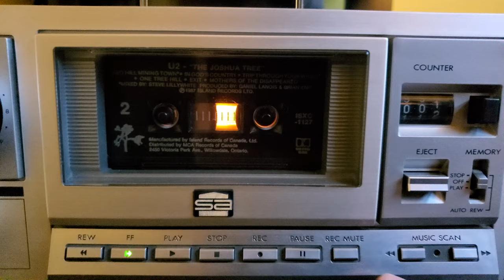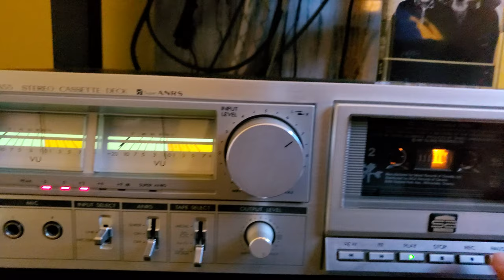JVC KD-A55 Stereo Cassette Deck new old stock !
Up for sale is an absolutely mentioned JVC tape deck it's been sitting in storage for 30 years  Box and original manual included Flawless in every way asking $400 price is firm Thanks for looking.